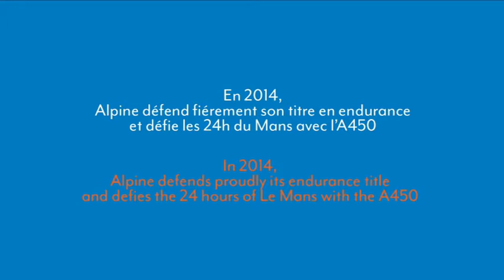Alpine A450 (2014)